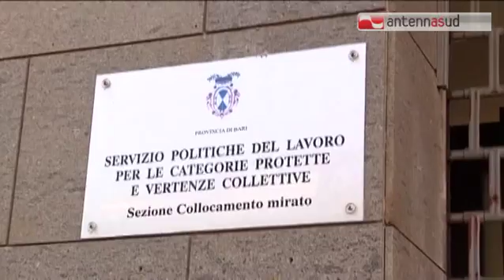TGSRVser16_bari_tenta_di_darsi_fuoco.mp4 TG 16.09.14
TGSRVser16_bari_tenta_di_darsi_fuoco.mp4